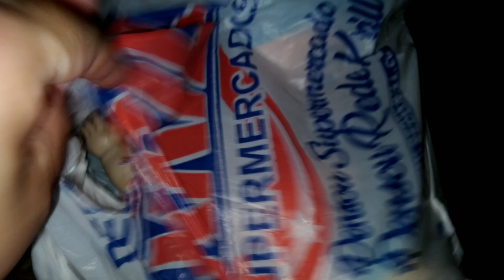BONECO DO LUCAS NETO/UM OCULOS DIFERENTE